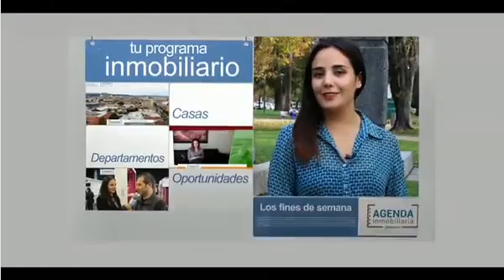MATINAL TANDA 3 BANCO ESTADO VIERNES 12 AGOSTO